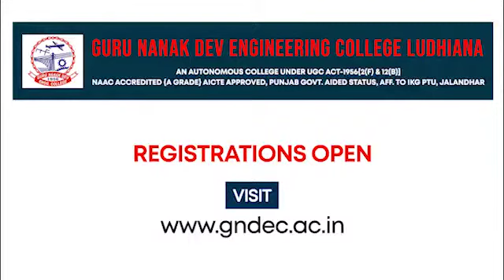GNDEC alumni Mr. Harshant Verma | Civil Engg. (2016 Passout) | SDO, Irrigation Department, Punjab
GNDEC alumni Mr. Harshant Verma now posted as SDO in Irrigation Department sharing his views about the college and the contribution of the college towards his success.